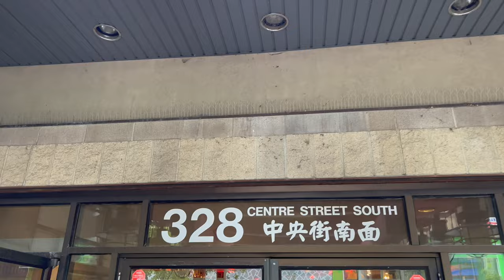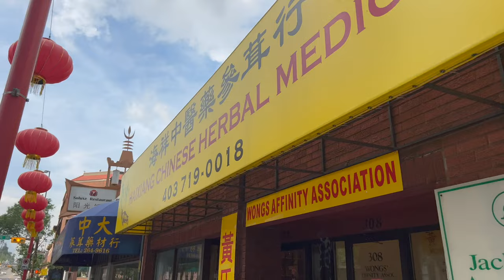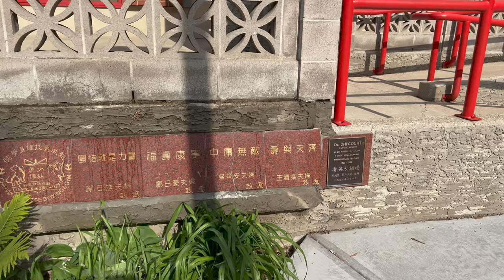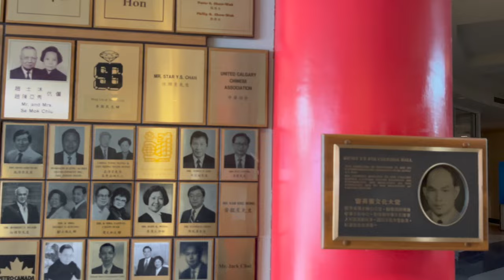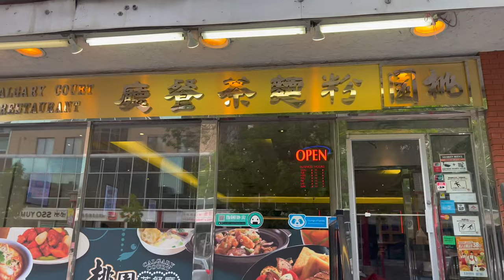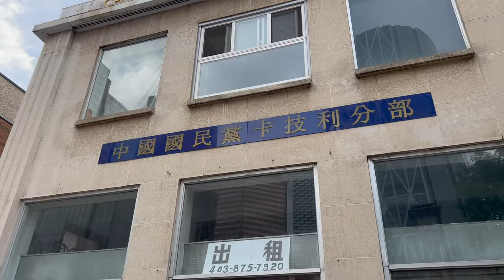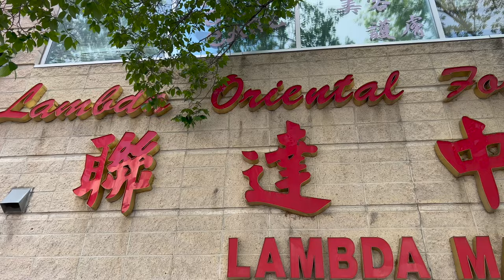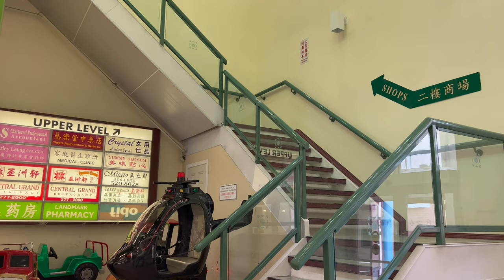Calgary Chinatown | Summer Walk | 4K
Calgary's Chinatown is a district of Calgary located along Centre Street in the northeast area of Downtown Calgary immediately west of the Downtown East Village. Calgary's Chinese Cultural Centre with its traditional architecture and decor (styled after the Temple of Heaven in Beijing) is the largest facility of its kind in North America. The Dragon City Mall is also located in this district.

The area along Centre Street north of downtown and continuing for several blocks is also very Asian-influenced and is often thought of as the city's second Chinatown. International Avenue is also a major multi-ethnic centre in the city's southeast with considerable Asian influence.

The community has an area redevelopment plan in place.

Chinatown Calgary Celebrates 100 Years In 2010, Calgary's Chinatown community celebrated 100 years of challenge, growth and prosperity on its way to becoming Canada's third largest Chinese community by population and its largest in area. But 100 years marks only the time since Chinatown settled in its permanent home in Calgary. Its actual history dates back to the mid-19th century when the struggles for Calgary's earliest Chinese citizens were just beginning.

Railroaded by the Canadian Government Upon completion of the rail line to Canada's west coast (1885), the Canadian government reneged on its promise to provide Chinese rail workers return fare to their homeland. It al